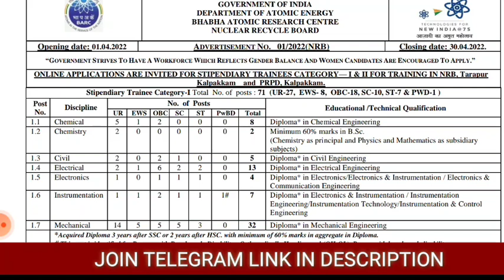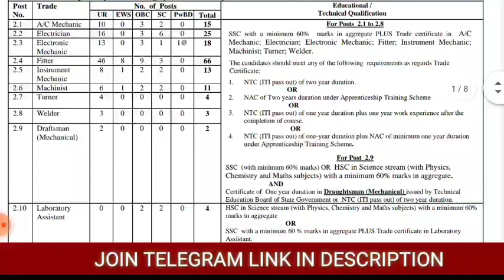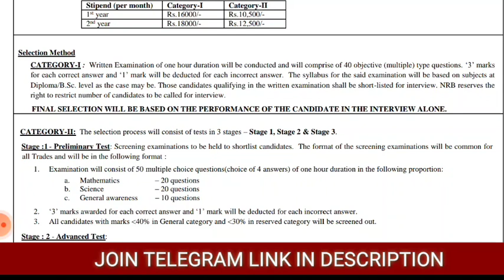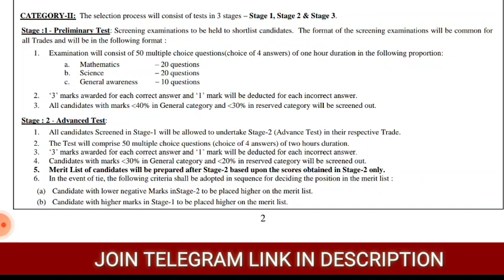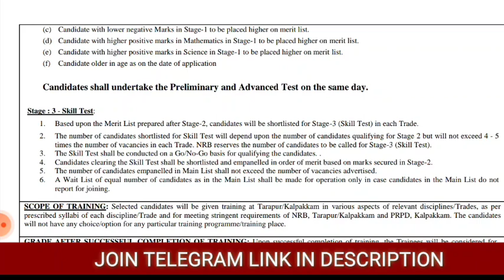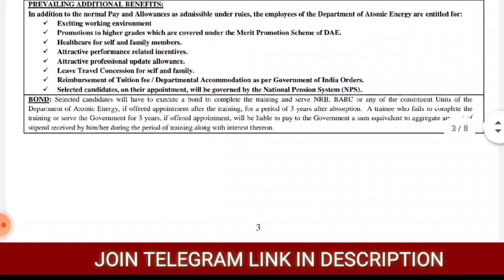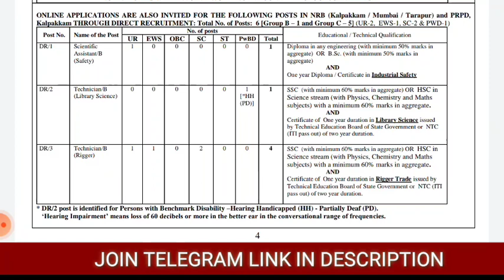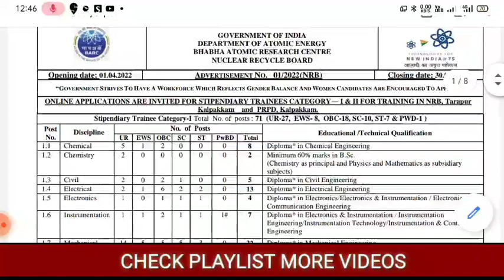BARC Stipendiary Trainee category 1 & 2 Diploma & ITI freshers Jobs 2022 Detailed Review 44700/-pay👇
DIPLOMA IN MECHANICAL
DIPLOMA IN ELECTRICAL
DIPLOMA IN ELECTRONICS
DIPLOMA IN INSTUMENTATION
DIPLOMA IN CHEMICAL
ECT MORE

LINK